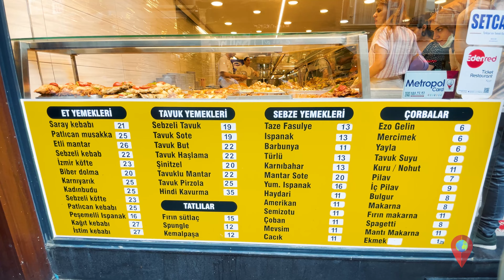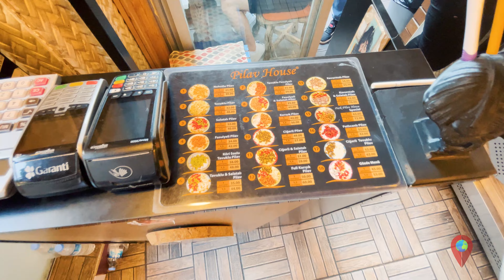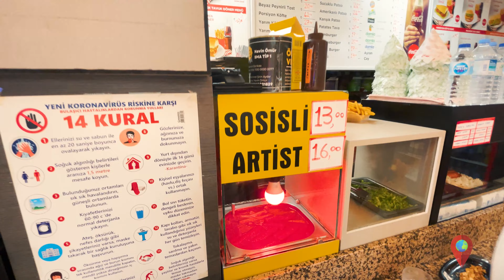Turkish Street Food Tour Istanbul Kadıköy /4k HDR [🎧Binaural City Sounds]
Turkish food, especially street food, is really delicious. Most of the world's citizens come to Turkey only for gastronomic tourism. In this video, we visited the places in Kadıköy and wanted to show you, albeit briefly. You can find restaurants with different foods and tastes in every part of Istanbul. Have a good time.

🎥Camera: Iphone 12 mini 256GB
🎬Gimbal: DJI Osmo Mobile 5
🎤Microphone: Sennheiser Ambeo 3D
💻Computer: ASUS GeForce GTX1060 DUAL Desktop

🔷 Video Timeline Links :
0:00 Intro
01:07 Reks Kokorec
02:01 Slice Pizza
04:55 Döner Kebab
06:35 Home Meal
07:08 Stuffed Mussels
07:45 Halva With Ice Cream
08:55 Turkish Delight
09:28 Turkish Coffee On Coal
10:01 Cake
10:33 Döner Kebab & Wet Burger
11:10 Chicken Rice
12:16 Kokorec
14:30 Pasta House
16:05 Ice cream